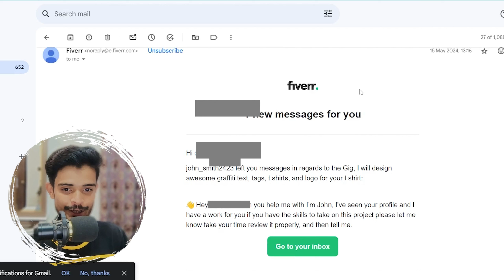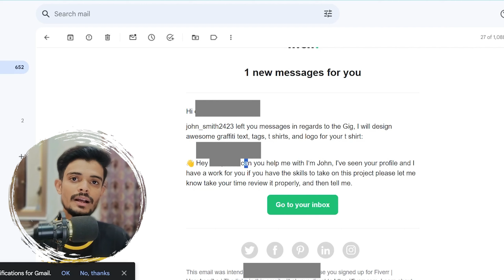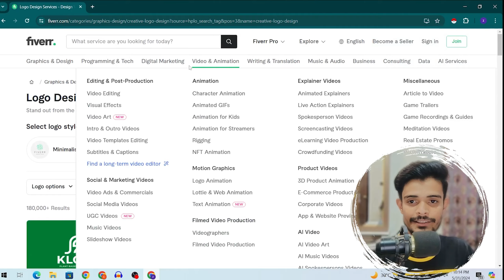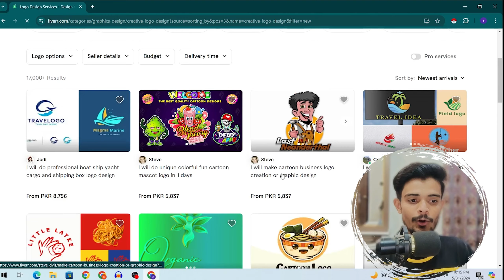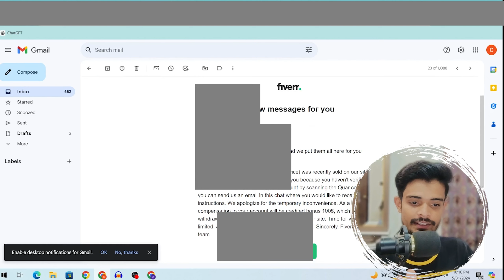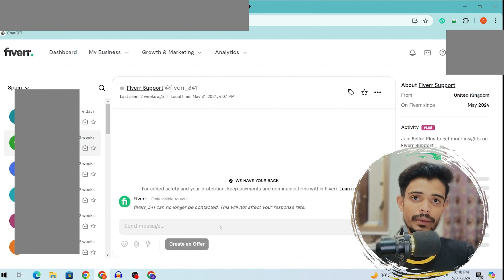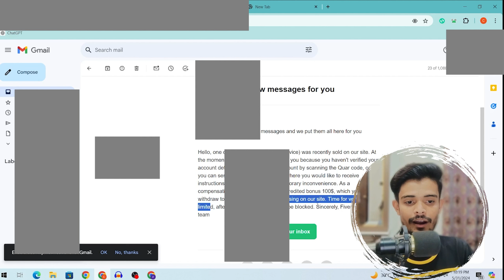FIVERR SCAM ALERT⚠️ (You Must Need to Know)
FIVERR SCAM ALERT⚠️ (You Must Need to Know) | Fiver

is video me main apko fiverr ke 2 bare scams ke bary main batauga jo fiverr par fake log kar rahe hain in fiverr ke scams se kaisa bachna hai kis tarha apki fiverr profile ko protect karna hai ta ke fiverr ka koi bhi scam hamare sath na  ho yahi sab aaj ki video main jane ge ham